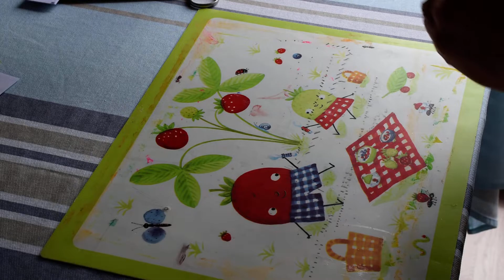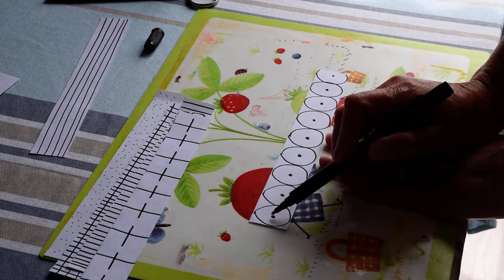Assemblage ponts graphiques (PS)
S’entraîner à tracer des graphismes, déjà étudiés, sur des bandes de papier.
Assembler ses bandes et les coller pour réaliser les pétales d'une fleur.